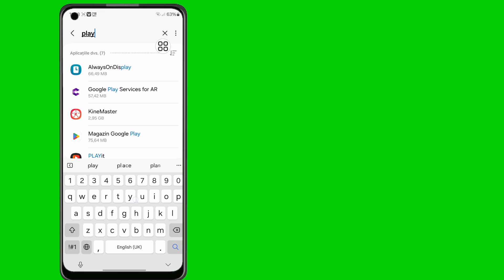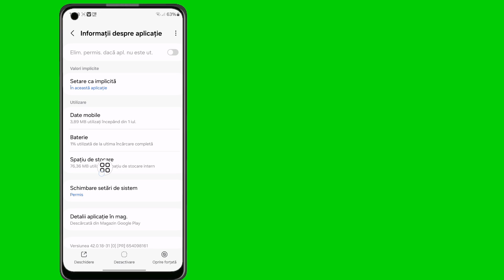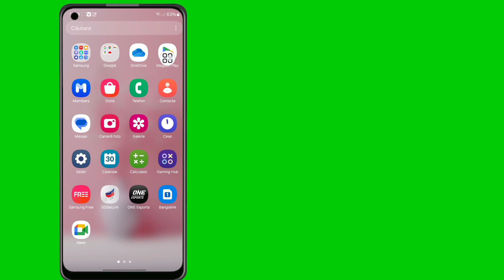Cum să rezolvi eFootball 2024 Dispozitivul tău nu este compatibil cu această versiune (New Mathod)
Curetele voastre ⤵️ ⤵️ ⤵️ ⤵️ ⤵️ ⤵️ ⤵️
 dispozitivul dvs. nu este compatibil cu această versiune
 dispozitivul dvs. nu este compatibil cu această versiune Android fix
 Play Store dispozitivul dvs. nu este compatibil cu această versiune
 youtube dispozitivul dvs. nu este compatibil cu această versiune
 gta san andreas netflix dispozitivul tău nu este compatibil cu această versiune
 gta netflix dispozitivul tău nu este compatibil cu această versiune
 cum să remediați Play Store dispozitivul dvs. nu este compatibil cu această versiune
 free fire max dispozitivul tău nu este compatibil
 eFootball astăzi nu funcționează
 Noua actualizare eFootball

 Acest videoclip este util. Vă rugăm să vă abonați la canalul meu pentru mai multe videoclipuri. Dacă aveți întrebări, lăsați-mă să comentez mai jos?

 Mulțumesc pentru vizionare (Fast Slustion 26)